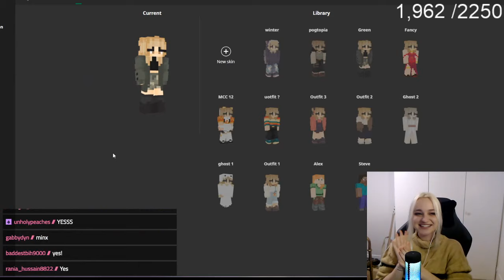ON A DATE WITH MINX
Original broadcast date: Nov, 30 2020

Fun fact of the day by stazia#2220: The only letter that does not appear on an English periodic table is "J". Nova Addendum: It seems this simply has to do with the letter "j's" frequency in the alphabet (0.153%), not due to scientists having a collected hatred of a letter. You can learn more about letter frequencies